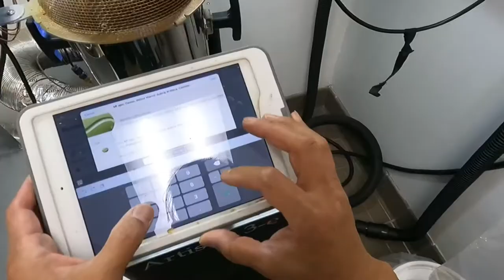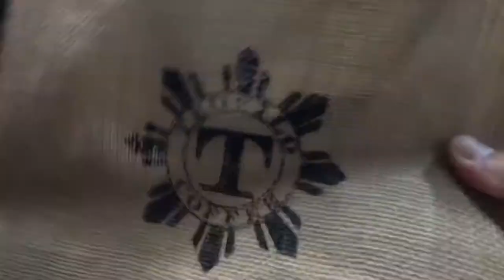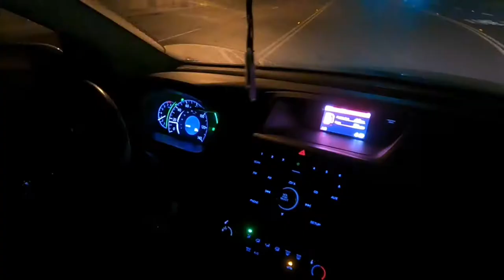Teofilo Coffee Weekly Vlog #13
Favorite quote I love using is “if you stay ready you ain’t got to get ready” -suga free

Teofilo Coffee Company is a family business with a brick and mortar in LosAlamitos, CA in Orange County SoCal. It started back in 2017 with the
farmers markets and catering events, up until Winter 2019. That was when Ron made the leap to run his own shop.
COVID-19 hit March 2020, and the shop has yet to have a grand opening,
however, almost a year later, the family has progressed and can confidently say they are better than they were when the pandemic first hit.
Nonetheless, without the hard work and dedication from Philippine Coffee Board Inc and DTI Philippines,  It is up to them and the coffee communities to help propel this Filipino Coffee movement!